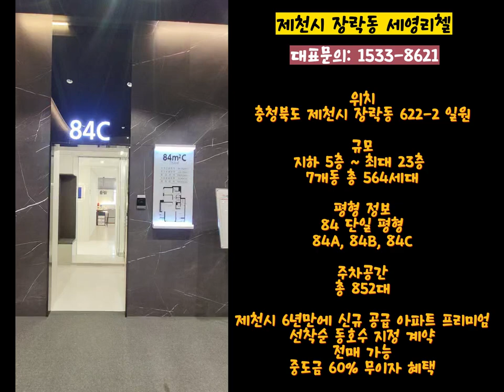제천시 신규아파트 중도금 무이자까지~?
제천시 장락동 세영리첼 에듀퍼스트

위치
충청북도 제천시 장락동 622-2 일원

규모
지하 5층 ~ 최대 23층
7개동 총 564세대

평형 정보
84 단일 평형
84A, 84B, 84C

주차공간
총 852대

제천시 6년만에 신규 공급 아파트 프리미엄
선착순 동호수 지정 계약
전매 가능
중도금 60% 무이자 혜택